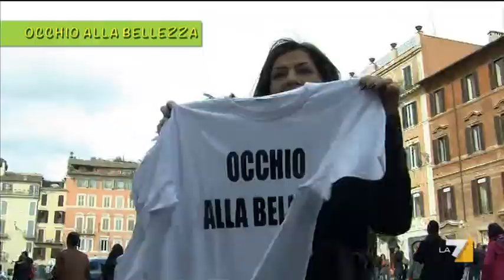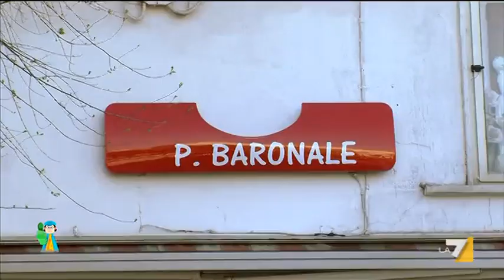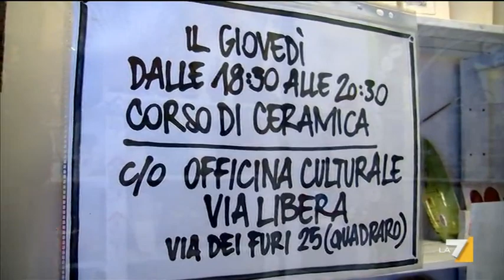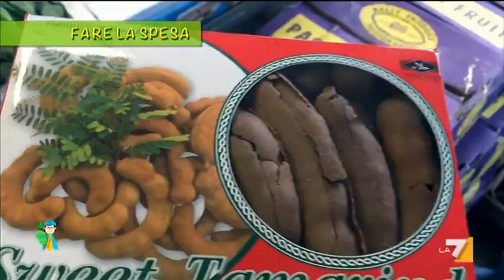Il Pollice Verde sono io (Puntata 02/04/2016)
Con Luca sardella.